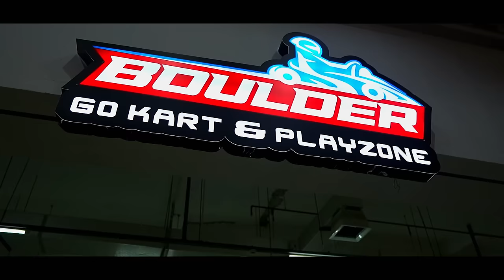SEHARIAN SAMA ALUNA AMANDA 😍 SAMANTHA BALAPAN NAIK GOKART ❗